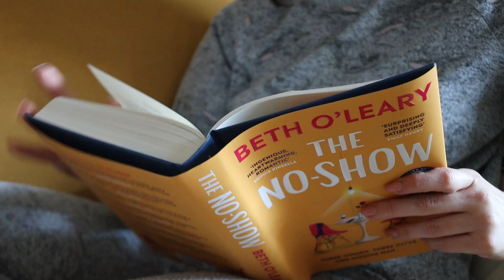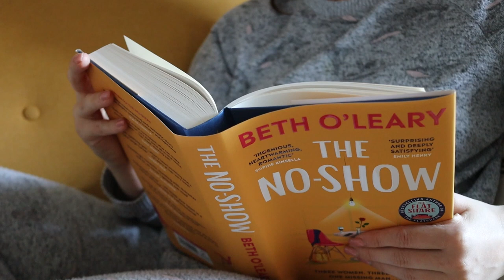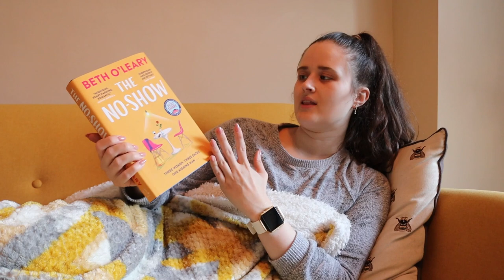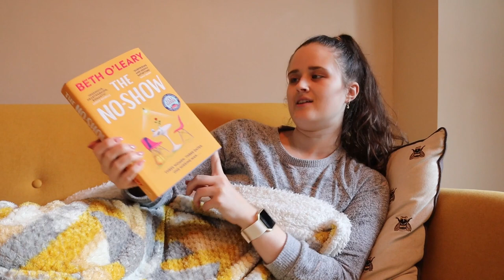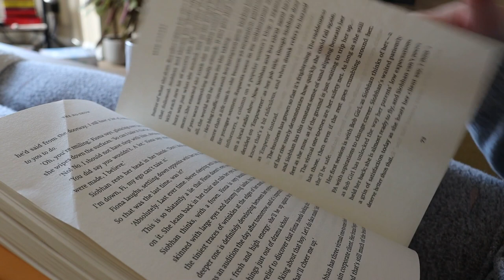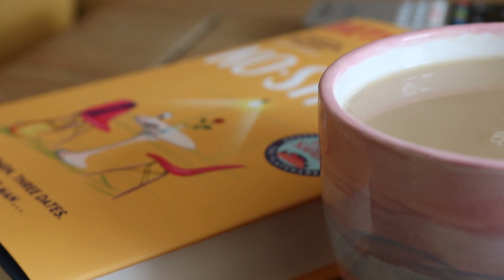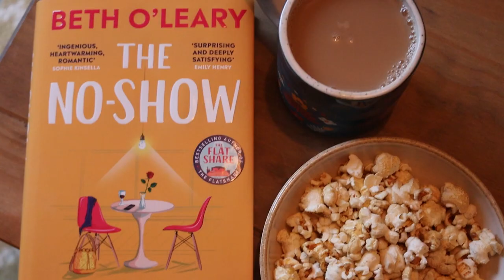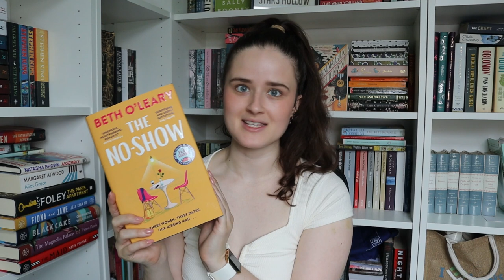BETH O'LEARY, RUNNING & BIG BOOKS BOOK CLUB // weekly vlog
Welcome back to another weekly vlog! In this reading vlog, I got my hands on one of my 2022 highly anticipated releases and read The No Show by Beth O'Leary. I also let you in on my half marathon training plans and talk about The Big Books Book Club - enjoy!

The Big Books Book Club
Pick #1 - The Count of Monte Cristo by Alexander Dumas (May - July 2022)

ENQURIES!